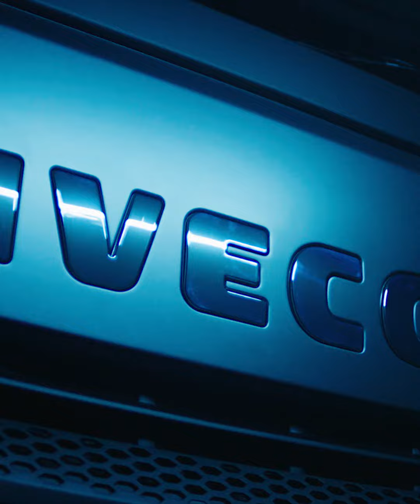IVECO T-WAY VIDEO REVEAL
Ontdek nu de nieuwe IVECO T-WAY! Wees niet bang om hem ruig te behandelen, hij is namelijk gemaakt om off-road in te zetten.